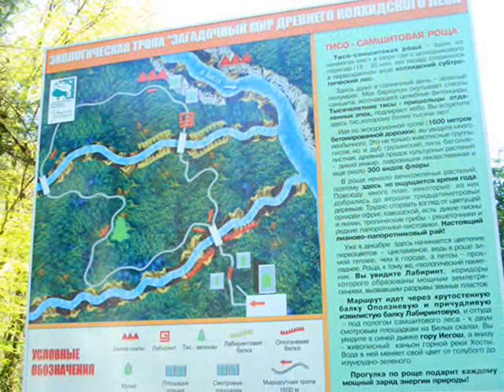Тисо-самшитовая роща осталась без самшита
При попустительстве человека самшитники в Сочи погибли еще в 2014 г. Сегодня вредитель прихватизирует (где уже погубил, где приступил к поеданию) новые территории - это Гуамское ущелье, Мезмайский каньон, Гуамский и Лагонакский хребты, Курджипское ущелье, ущелье Сухая балка...
Уникальный самшит имеет малое количество мест произрастания, а здесь на Кавказе, территория, терпящая экологическое бедствие, является его единственным естественным резерватом.
Автор фотографий – Л. В. Гурова